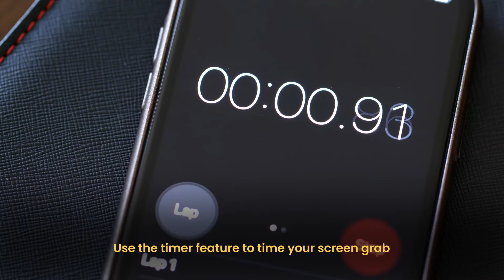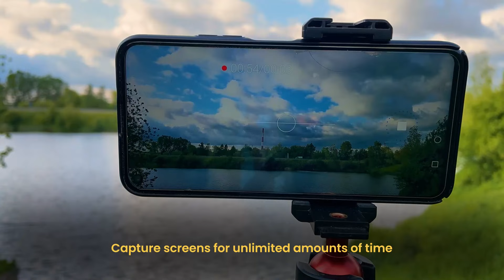ONPASSIVE Products : O-Capture : Refine your Video Content as you want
OCapture is a new-age screen capture tool. It comes with an edit option and hundreds of stamps. Users can add a special effect or edit their visual content as per the requirement using this tool. Ultimately, it makes communication clear and appealing. Headstart with O-Capture.